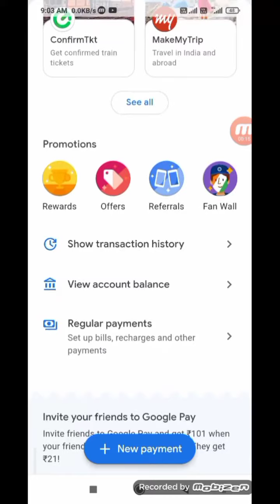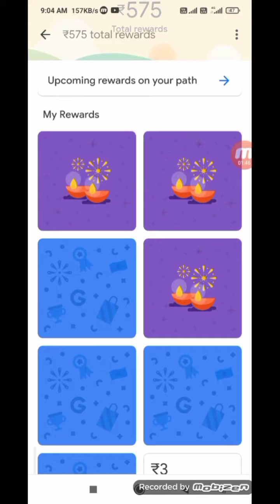Google pay quiz today | Google pay answer 14 November | Google pay event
Google pay quiz today | Google pay answer 13 November | Google pay event

daily Amazon quiz start daily answer Amazon quiz

Amazon quiz every time start